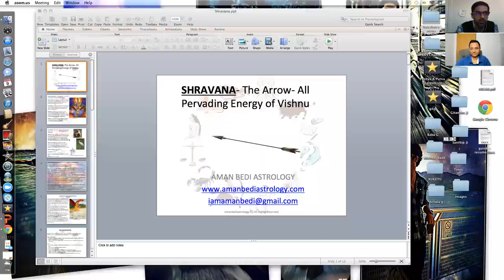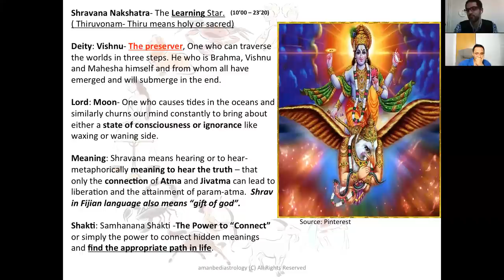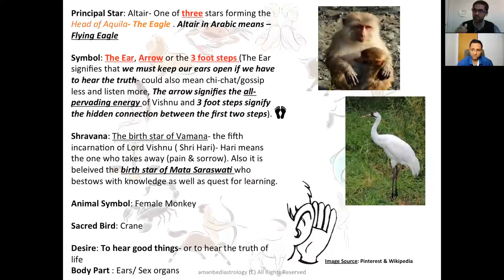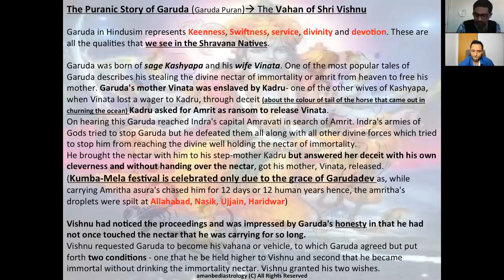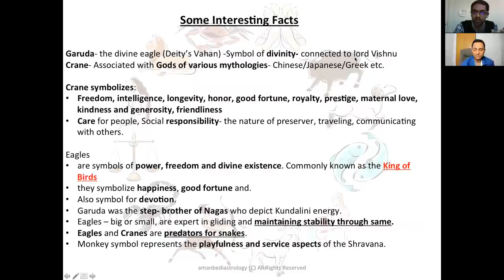Moksha, Laxmi, Garuda & Determination - Shravana Nakshatra Secrets by Aman Bedi Ji - Part 1